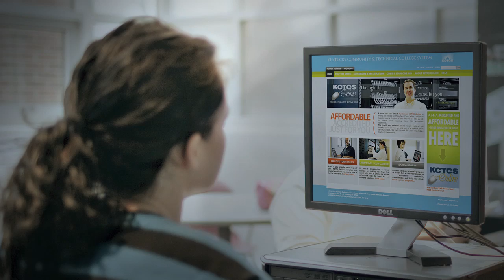Kentucky Virtual Campus’s KCTCS Online – Learn on Demand WOW 2010